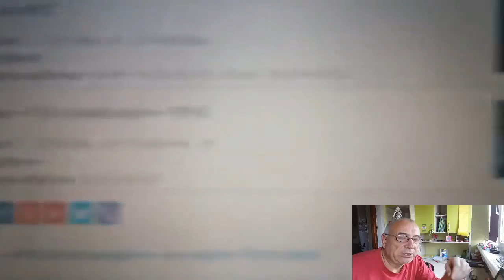Полтава 4.10.2017 Вместо аптеки политическая партия